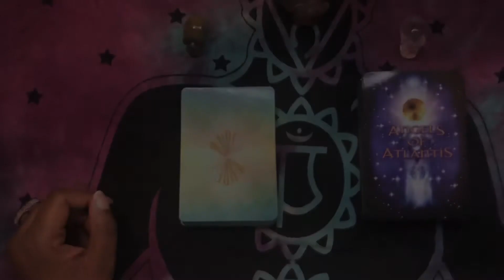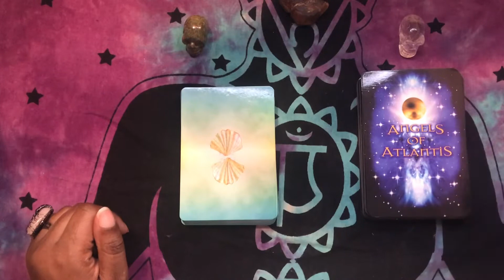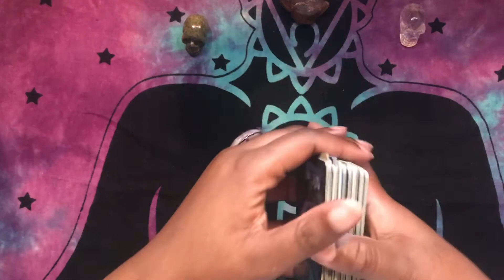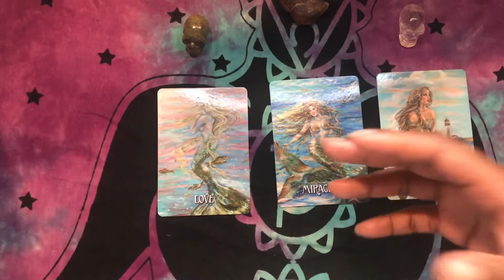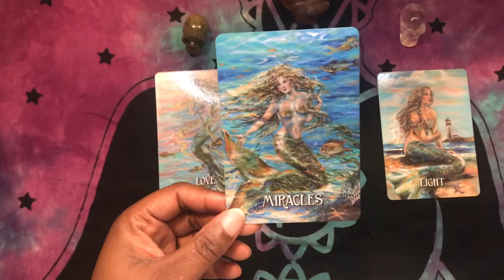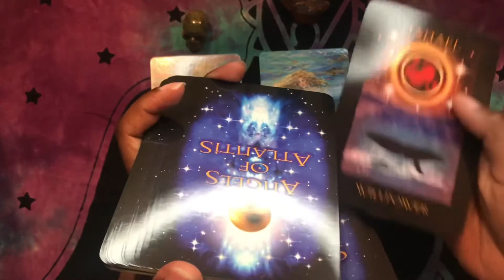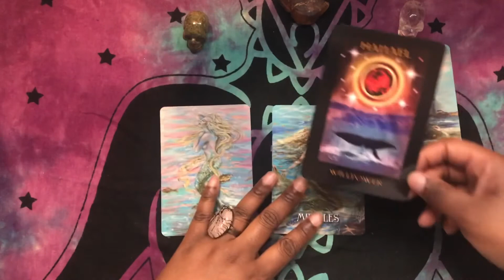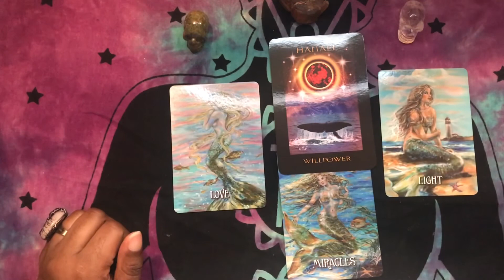January 2021 Mermaid Oracles Guidance: Extended Reading on Patreon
JANUARY 2021 EXTENDED READING
SUPPORT me on Patreon ⤵️